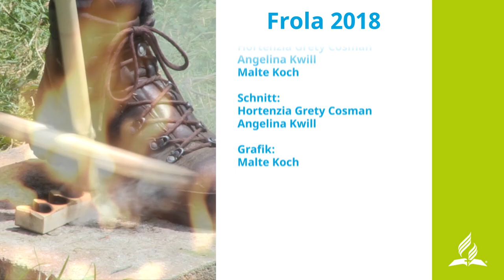Frola 2018 | Tag 3 Regen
Kamera: Horentzia, Grety Cosman, Angelina Kwill, Malte Koch
Schnitt: Hortenzia Grety Cosman, Angelina Kwill